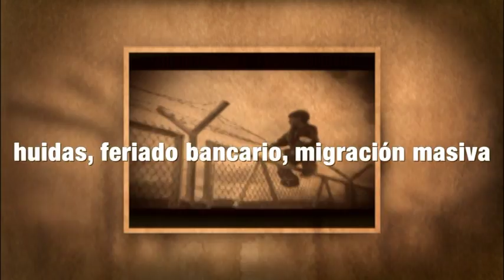Desde el 2006 el Ecuador inicia una nueva era de estabilidad democrática